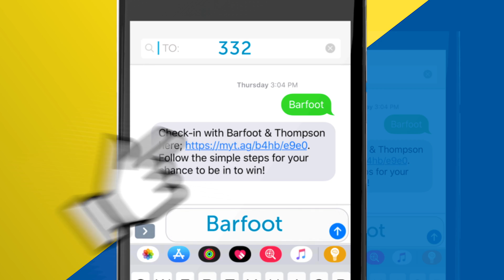Check in and win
We want to give event-goers and fans who attend our sponsored events a chance to win the trip of a lifetime. The main prize, through our support of the New Zealand Olympic Committee, is a trip for two to the Tokyo 2020 Games.

Just text Barfoot to 332
Click the link in the reply text and fill in your details
Select the event you are at and upload a photo
You're in the draw!

SPON_Checkinandwin_EXT_101